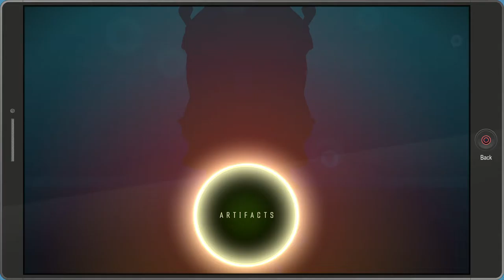South Park: Fractured But Whole | Part 23: Infiltration